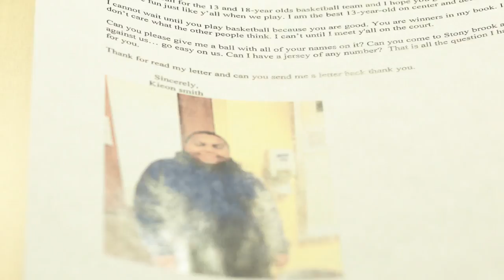Purdue Women's Basketball | Illinois Highlights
The Boilermakers posted a 64-51 win over Illinois, picking up their 18th win of the season